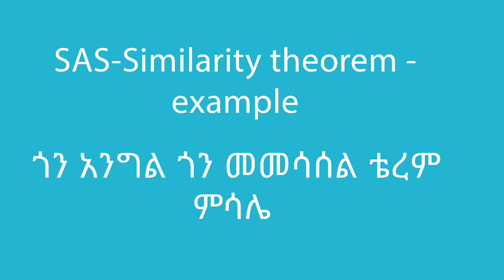Grade 8 Maths Unit 4 | SAS Similarity theorem example | ጎን፥ አንግል፥ጎን መመሳሰል ቴረም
In this video, we learn about SAS Similarity theorem example .This video is based on Unit 4 of Grade 8 of the Ethiopian curriculum. The academic videos published under Saquama (Education for Ethiopia) are in line with the Ethiopian curriculum.

በዚህ ቪዲዮ ስለ  ጎን፥ አንግል፥ጎን መመሳሰል ቴረምናያለን። ይህ ቪድዮ የተሰራው በ8ኛ ክፍል ሒሳብ ምዕራፍ  4 ላይ ተመስርቶ ነው። በሳቋማ (ኤጁኬሽን ፎር ኢትዮጵያ) ስር የተለቀቁ የቀለም ትምህርት ቪዲዮዎች ከኢትዮጵያ ስርዓተ ትምህርት ጋር የሚስማሙ ናቸው።